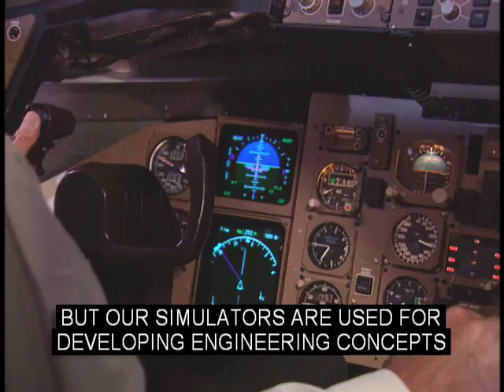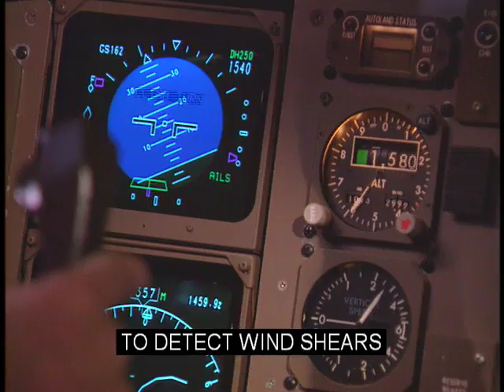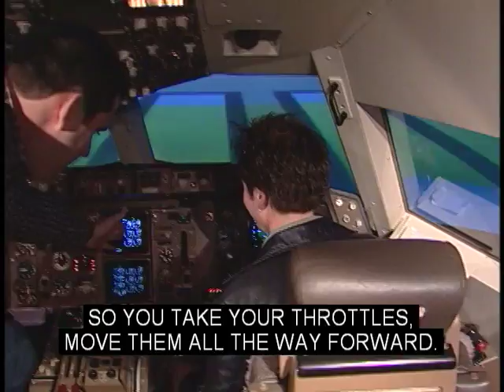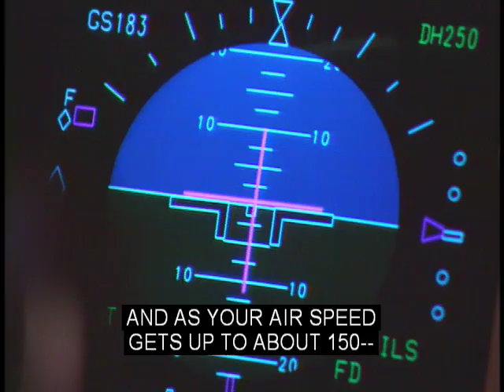Flight Simulators - A Safer Way to Test - NASA Aeronautics Design Tech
Fight Simulators - A Safer Way to Test Close Captioned

In this NASA video segment explore how flight simulators are one of the most effective tools for pilots and engineers to experminent on aircraft. NASA flight simulators are designed as exact replica of aircrafts enabling engineers to run tests and experiments without risking pilot safety. This segment discusses NASA's use of flight simulators when developing new engineering concepts. NASA flight simulators are also compared to other flight simulators.